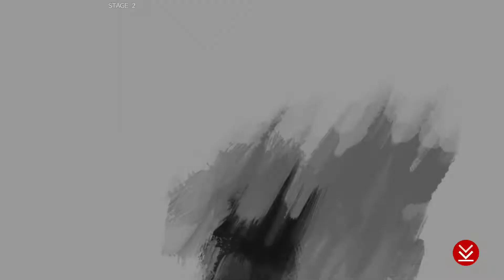GGST Speedo man Ryona(dominate)-Blade Nagoriyuki, sexy Sin VS fundoshi Leo, Hot Anji, Sol, swim Ky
.Sorry, Ryona and dominated in my videos are just mean fight lose or versus be defeat!
Guilty Gear Strive is wonderful